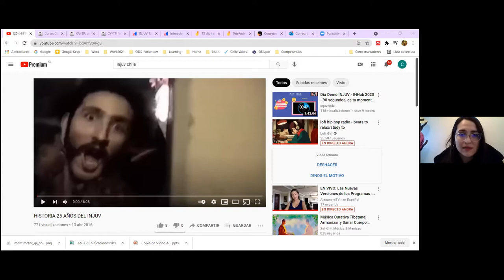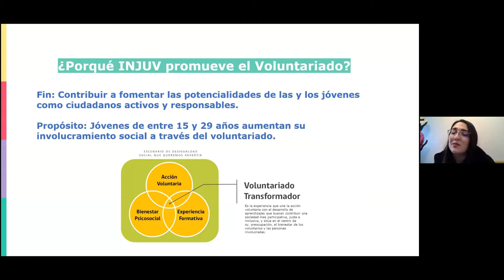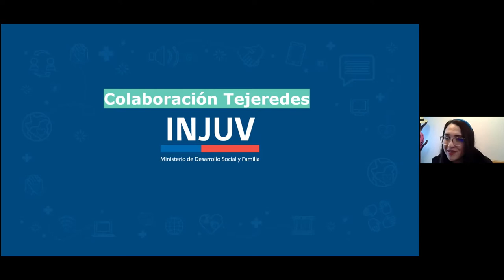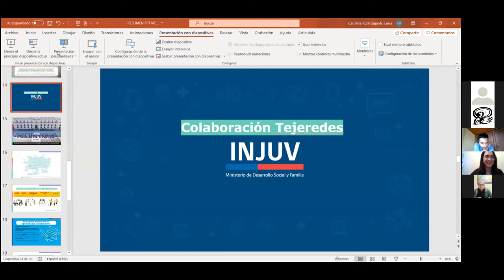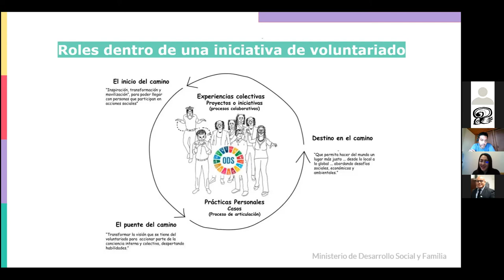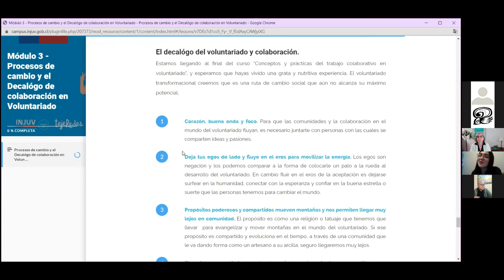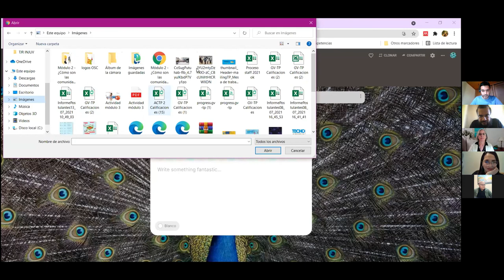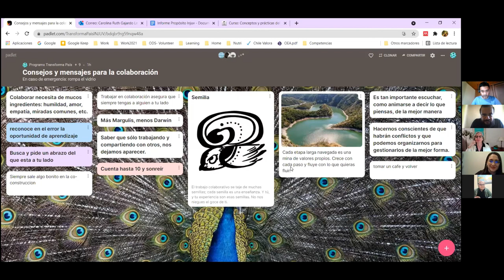Carolina Gajardo - Design Lab Parte 4 - Escuela tejeRedes 2021